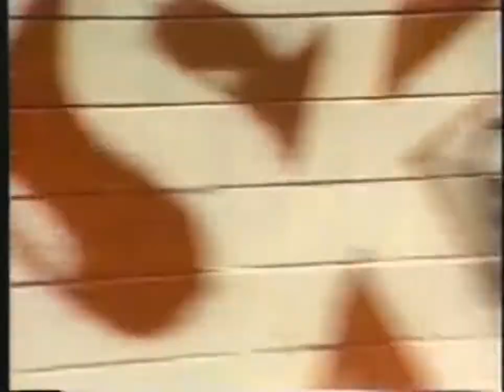Paulo Diaz / Powell Peralta "Ban This" (1989)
El Spot Magazine NO es propietario de este video y/o fotografías, mismo que fue proporcionado gracias a la cortesía de Paulo Diaz.

Paulo Diaz, nacido en Guatemala, fue el primer skater profesional guatemalteco y figura central en el skateboarding en la década de los 90´s. En un tiempo fue considerado como uno de los mejores patinadores de Los Ángeles y patrocinado por las mejores compañías.

Un día sin mucho aviso, Paulo dejó el skate para seguir otro camino, viajes, arte y música. Diaz es un verdadero artista y para él, el skate es sólo una forma de expresión personal que combina a la perfección con sus otras pasiones.
Él es una leyenda viviente.